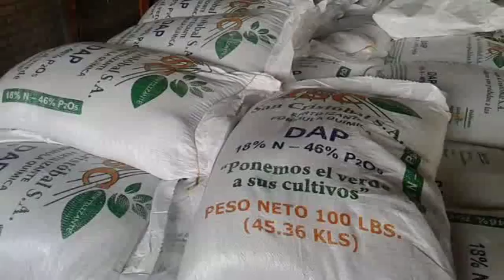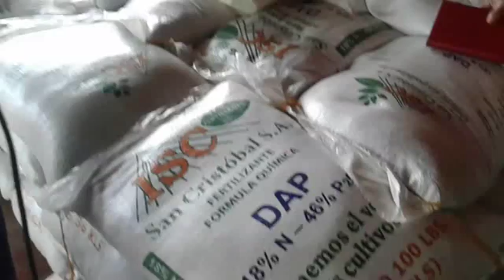UNAG ENTREGA SEMILLA PARA SIEMBRA DE POSTRERA A PRODUCTORES EN CONDEGA